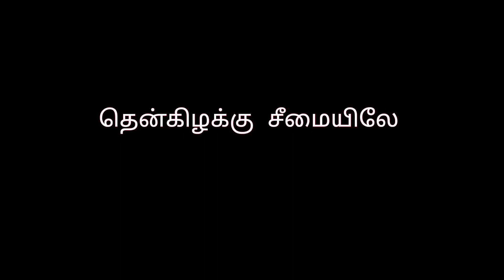Thenkizhaku chemaiyele / AR rahman / shadai online music class